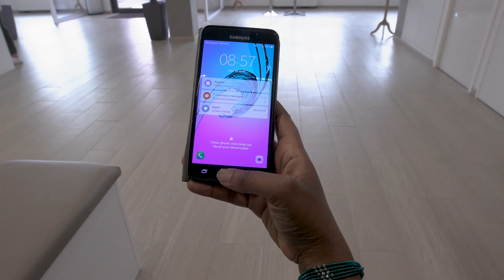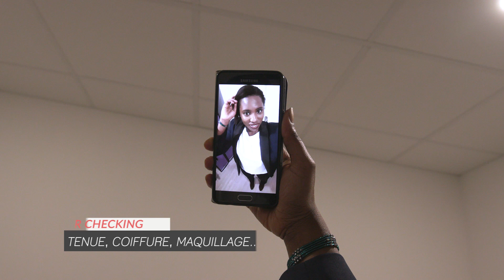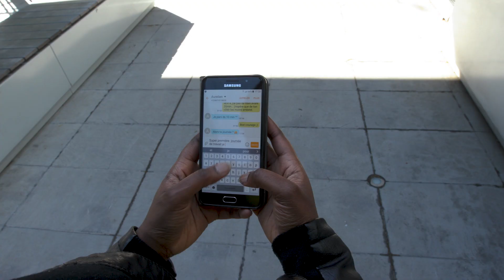DANS LES YEUX DU COLLABORATEUR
Ça y est, vous êtes dans la teamcharlestown ! Vous avez le trac avant votre première prise de poste ? Pas de panique, on vous montre comment ça va se passer 👍